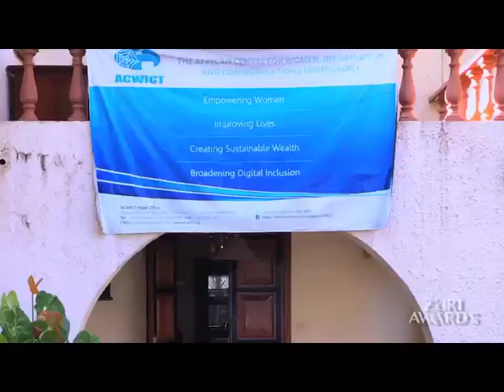The African Centre For Women, Information and Communications Technology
Constatine Obuya speaks about ACWICT and their nomination for the Zuri Awards 2017.